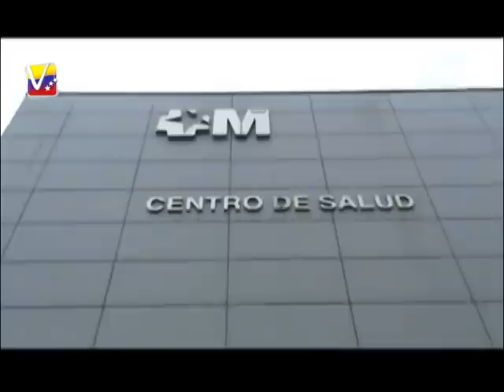Musica en Vena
Música en Vena ha sido creada en memoria de Marianela García de Cubas y su fin es llevar momentos de paz y equilibrio a personas que se encuentran en la lucha contra el cáncer en diferentes hospitales de la Comunidad de Madrid como Puerta de Hierro, Niño Jesús y Gregorio Marañón.